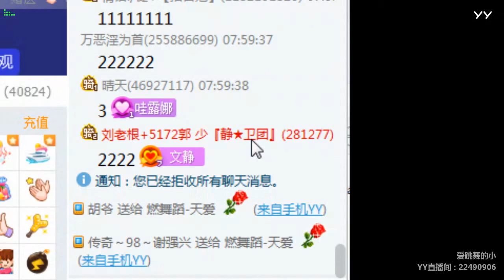YY LIVE 燃舞蹈 天爱 -《燃舞蹈》（Artists・Sing・Music・Dance・Instrument・Talent Shows・DJ・KPOP・Remix・LIVE)